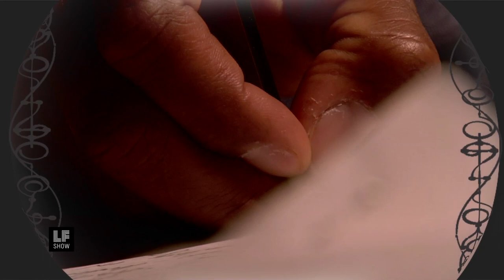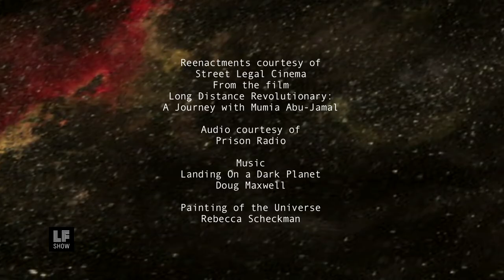Mumia Abu-Jamal on Star Wars (Octavia's Brood)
Mumia Abu-Jamal on Star Wars and US Empire. This excerpt from the book Octavia's Brood appeared on The Laura Flanders Show on April 21, 2015. For more info on Octavia's Brood, see octaviasbrood.com. See more about Mumia at freemumia.com.